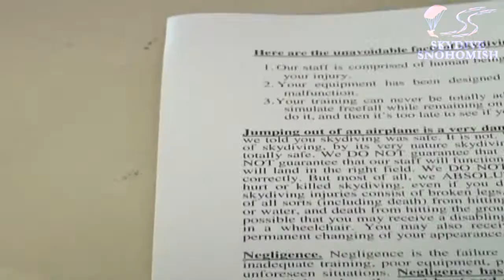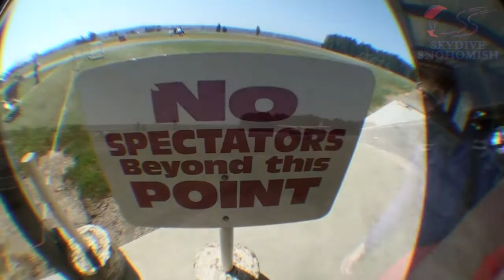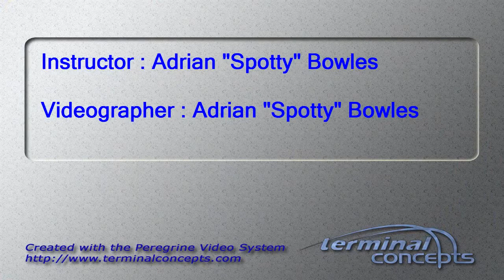Nick Lidzdarski's Tandem skydive!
Nick Lidzdarski's tandem skydive on Sunday, August 12, 2012 with Adrian "Spotty" Bowles.